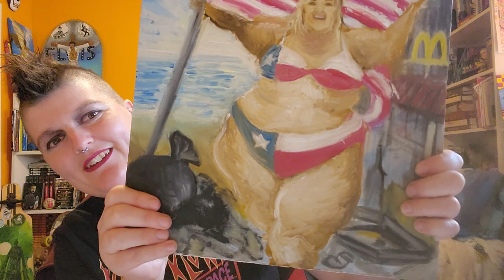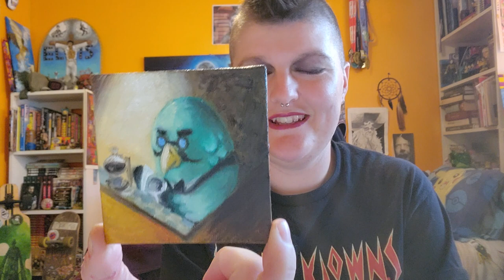OZ's Art Vlog 7/1/23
I took a bit of a break and now I'm feeling refreshed! I hope to tackle the next month with more energy.

You can support my art and the channel by donating here!